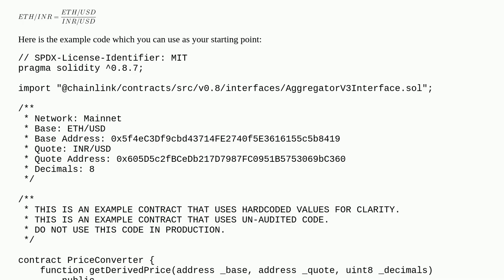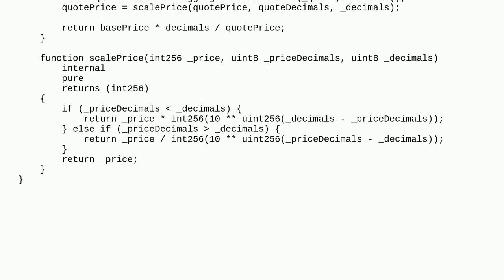How to get the price of eth (in INR) in a smart contract?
A special thanks goes out to the community